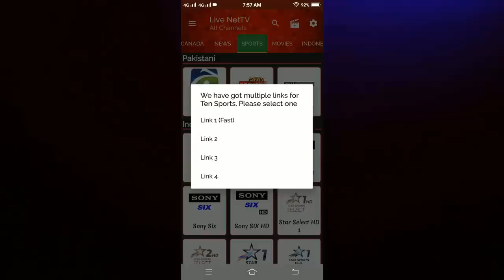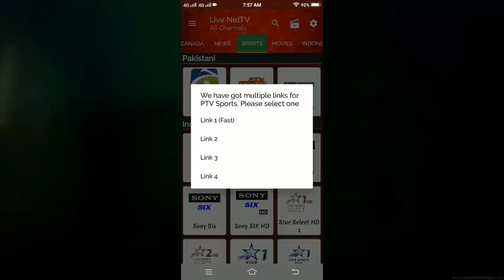Live Cricket Match Today || Ten Sports Live - Ten Sports Live Streaming PAK Vs WI Live Match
Live Cricket Match Today – Watching cricket match is considered to be the greatest entertainment for the enthusiasts. Live Cricket Match Ten Sports Live Today Keeping in mind the craze of cricket in majority of the world, Ten Sports Live live cricket page has been created. Live Cricket Match Today This is a unique platform where cricket fans can interact and can access information about current cricket series, Live Cricket Match Today upcoming cricket series, results of cricket series that Ten Sports Live has ended, cricket series archive, players profile, cricketers’ tweet and lot more.

Live Cricket Match Today- Currently, various cricket series are in progress namely Pakistan vs. Live Cricket Match Today South Africa, and India vs. Live Cricket Match Today New Zealand, Sri Lanka vs. Australia, Ten Sports Live Streaming and England vs. West Indies. Ten Sports Live Live Cricket Match Today Those who are interested in knowing which teams won series previously can check out previous results here. Live Cricket Match Today Moreover, information about when will the match start can be accessed here Ten Sports Live.

Live Cricket Match Today, Pakistani cricket fans can enjoy the play of their national team against Proteas.  Live Cricket Match Today After defeat in Test series, v  Green shirts are keen for a good comeback in the ongoing ODI series against South Africa. Ten Sports Live Streaming On the other hand, Indian team is progressing well against New Zealand and making their fans proud. Live cricket is trending in various parts of the cricketing world.Live Cricket Match Today TV channels and online streaming websites telecast live cricket matches whenever it takes place. Live Cricket Match Today Ten Sports Live Streaming The genuine cricket fans can’t get anything better than this!

Live Cricket Match Today Pakistani fans are all ready and excited to witness PSL T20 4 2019 scheduled to start from 14th February 2019. Live Cricket Match Today The cricket extravaganza is all set to make record by hosting majority of matches in home ground.Ten Sports Live  Live Cricket Match Ten Sports Live Streaming Today PSL 2019 Ten Sports Live Live updates can be accessed here from this page. Ten Sports Live Live Cricket Match Today Live score card, Ten Sports Live Streaming team standings is all easily available here Ten Sports Live.

Ten Sports Live You can also find the cricket news, match statistics, squads, Ten Sports Live Streaming news about all international players and teams and interesting cricket videos Ten Sports Live. Live Cricket Match Today on Ten Sports Live Ten Sports Live Streaming
Sarfraz Ahmed
Pak vs WI - Pakistan and West Indies are regarded as the two key teams in the international cricket circuit. Ten Sports Live Streaming Both teams are also regarded as unpredictable and have an ability to surprise the opposition on Ten Sports Live Streaming any occasion. Live Cricket Match Today In 1958, the first Pakistan Vs West Indies contest was the test match at Bridgetown. Ten Sports Live Streaming However, it resulted on draw. Up till, Both teams played 52 test matches in which Pakistan won 20 and lost 17. On the other side, 15 matches were drawn. In 2011, the first Pakistan Vs West Indies T20 International was held and West Indies won that match by 7 runs. Up till, both teams faced each other in 14 T20 matches in which Pakistan won 11 and lost 3.

Live Cricket Match Today In the One Day International format, Ten Sports Live the first Pakistan Vs West Indies ODI was held in 1975. West Indies won that match by the close margin of one wicket. Up till, both teams played 133 matches in which Pakistan won 60 and lost 70. Ten Sports Live However, 3 matches ended on tie. In ODI World Cup, Green shirts have not a great record in Pakistan VS West Indies matches.Ten Sports Live  Both teams played 10 matches in which Pakistan managed to win just 3 matches and lost 7. Ten Sports Live The Cricket World Cup 2019 is just around the corner and the contest between both teams is scheduled on May 31. Ten Sports Live On this page, you can get all of the latest all updates, news, and information about the Ten Sports Live Streaming Pak Vs WI Live Score. You can easily see live scorecard, squad, schedule, fixture, and results of the nail biting contest.Ten Sports Live